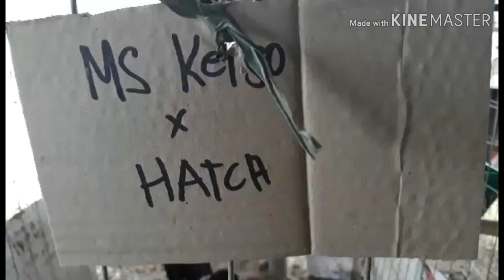Melsim Kelso x Hatch